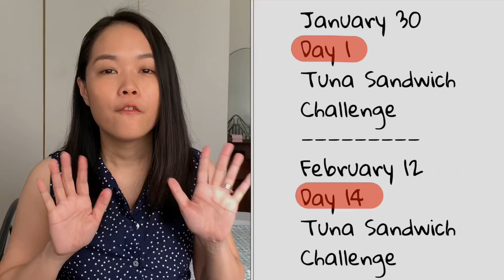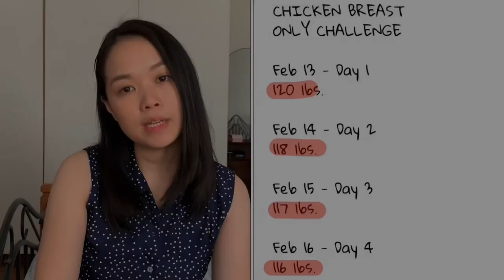HOW TO LOSE WEIGHT | PAANO AKO PUMAYAT IN 2 WEEKS — NO EXERCISE | Postpartum, Breastfeeding (PART 2)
Gumawa ulit ako ng 14-day challenge for myself to lose more weight kahit wala akong time mag work out kasi walang yaya ang baby ko at pumupunta kami sa work everyday!

Pumayat talaga ako and I hope this video inspires you to lose weight din if you’re struggling. Please don’t lose hope lang talaga :)

❤️ Layy